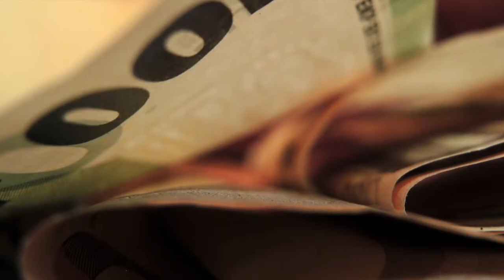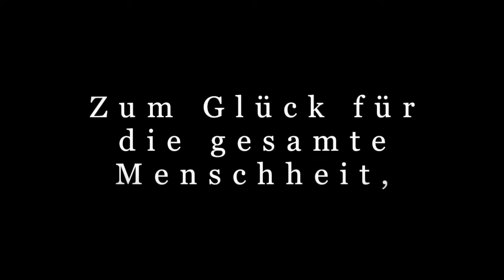Erich Kästner: Keiner blickt dir hinter das Gesicht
Alle Menschen sind so reich
und nicht nur kuschelig weich,
wenn sie zur Welt kommen.
Doch vieles wird ihnen genommen
während sie erwachsen werden.
So werden sie wie die meisten auf Erden.

Das ist das dritte Werk von Erich Kästner, das ich mit meinen Fotos frei interpretiert habe. Ein Plädoyer auf die Güte und das ganze übrige Gemüte. Viel Spaß!

Liebe Grüße
Sven Kocar